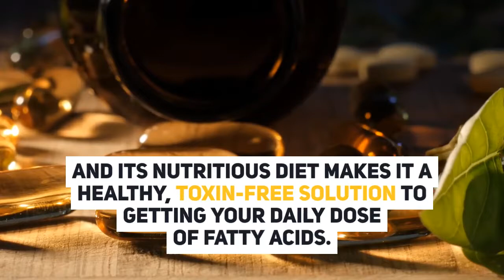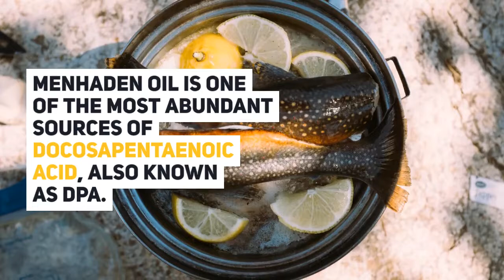Menhaden Fish Oil: The Sustainable, Toxin-free Omega-3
When it comes to a highly sustainable source of omega-3, look no further than menhaden fish oil. This Atlantic fish is a certified eco-friendly catch that packs more omega-3 and healthy fats than salmon, and its nutritious plankton-rich diet makes it a healthy, toxin-free solution to getting your daily dose of fatty acids. Menhaden is also one of the world’s richest sources of DPA, a fatty compound of omega-3 that’s known for its serious anti-inflammatory, heart health, and brain-boosting benefits.